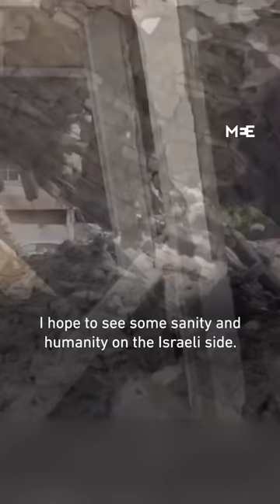Norwegian Refugee Council (NRC) aid worker describes the scenes he saw in Gaza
“I have never seen a place that has been so bombarded for such a long time with such a tragic population without any escape.”

Jan Egeland, the Secretary-General of the Norwegian Refugee Council, who is currently in Gaza for the first time since 7 October, described the scenes he saw there while speaking to CNN’s Christiane Amanpour on Tuesday.

He highlighted the dire conditions faced by the people in Gaza, including scenes where 50 people were found seeking shelter in a small classroom within a school. “People are traumatised beyond belief,” he remarked.